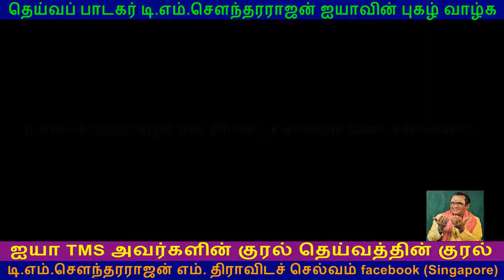TMS Selvakumar S0 T M Soundararajan Legend VOL 6